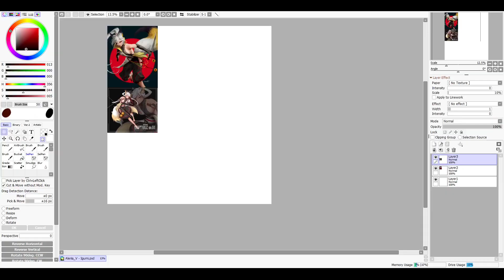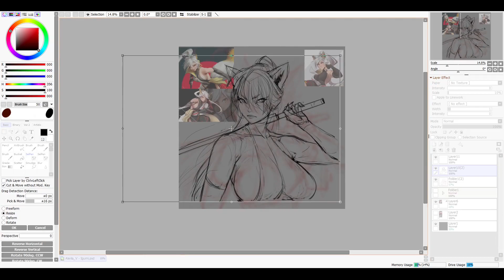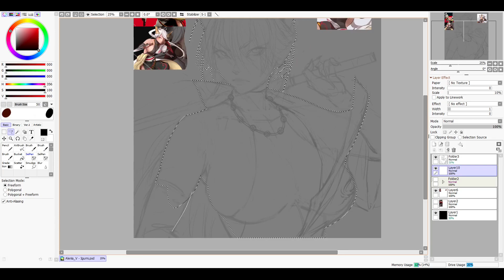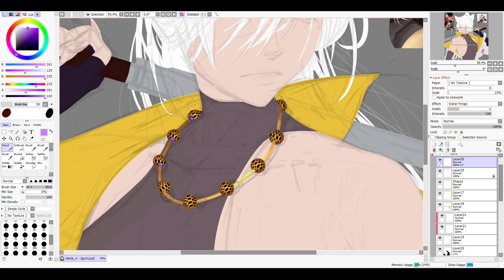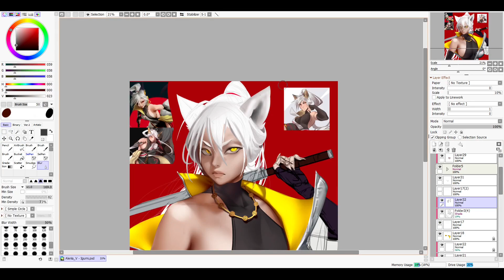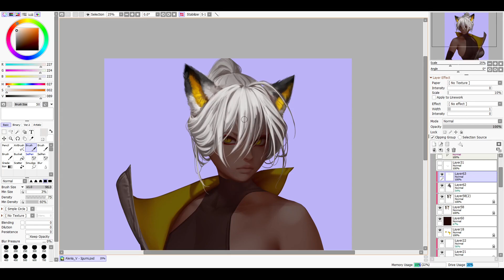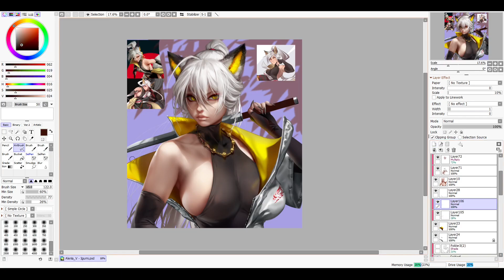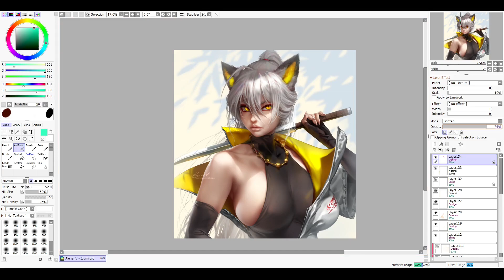Igumi [real time 7.5h]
Igumi. The commission.
Program - Paint Tool SAI 2
Tool - XP-PEN 22 ArtistR Pro 2nd Generation

I hope you'll enjoy watching! c: